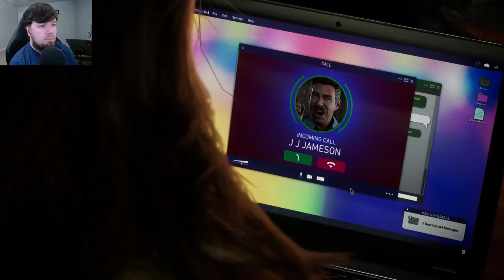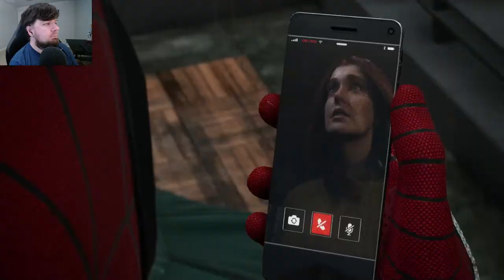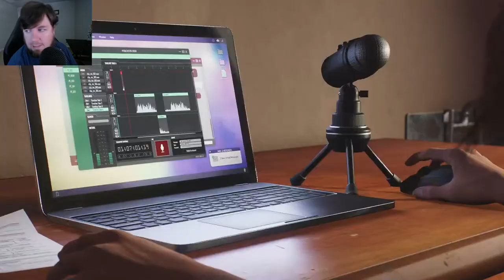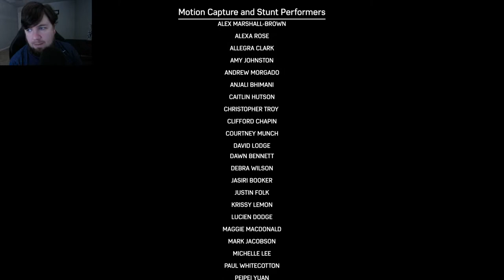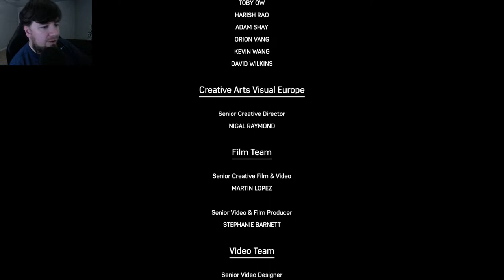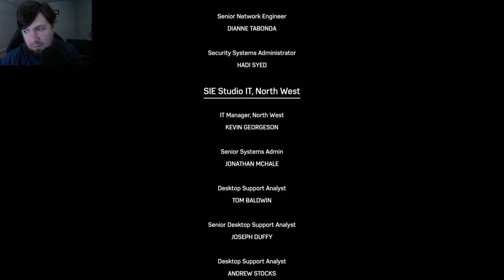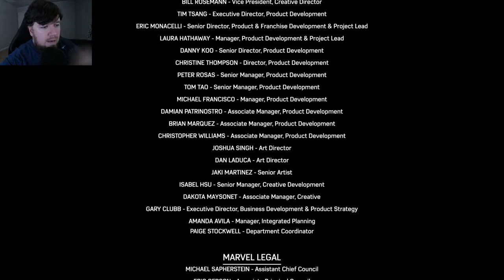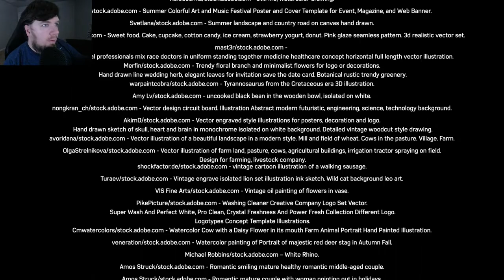Spider-Man 2 (Ep5) Finale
Playing Marvel's Spider-Man 2 via PlayStation 5 with viewers, subscribers, members, fans, and friends.

⭐️ Special thanks to all Members of the GB Nation:

🥇Elite Members
BELFAST GAMER, UG Outlaw, Latino Bunny, Fat Chinese Gaming

🥈Deluxe Members
Azralynn, ACG, Dark MatterWolf, Red The8bitDinosaur

🥉Junior Members
TokyoTent 420, Huttch Plays, Brett6178w, It'z Cane, İCXRUX, Fernando Martinez, Tommy angelo Jr, SYNNASTARR, Tyler 98735, Matt Batten, shadowgamerx251

🎁Gifted Members
Mr McMillenms, Grifffy, BML_006, Roastie, Ikari Metal Slugger, Dvir Levi